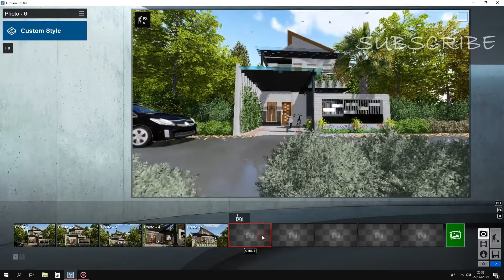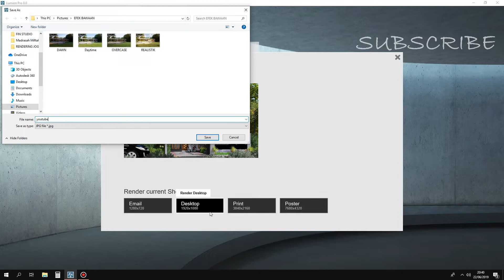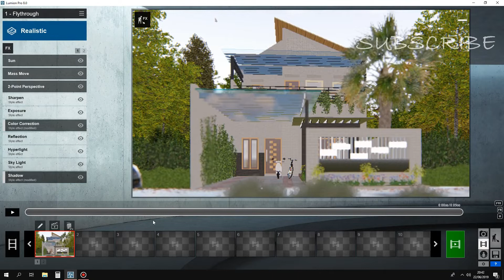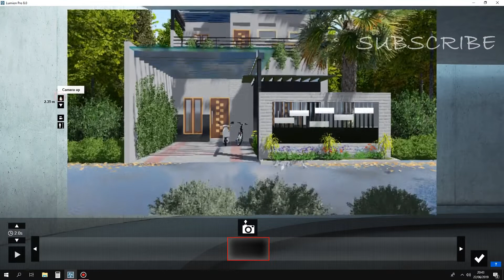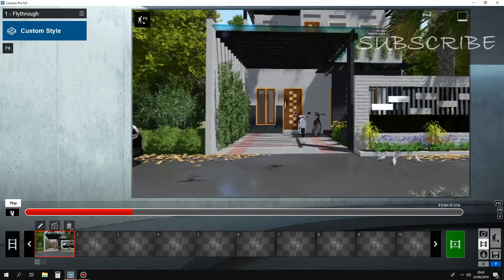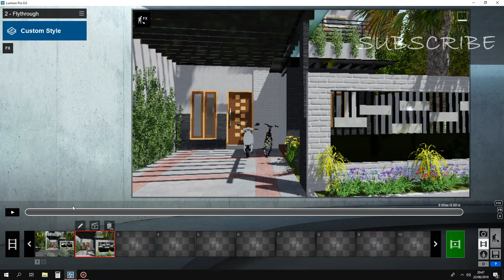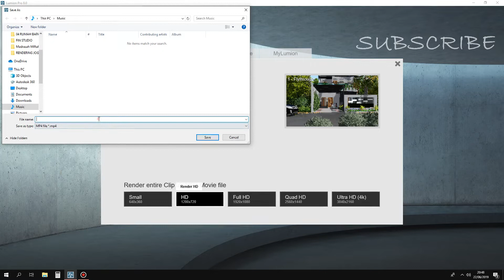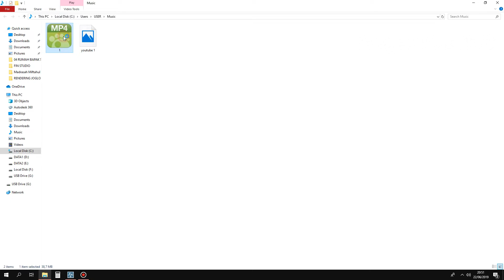CARA MEMBUAT POSISI KAMERA YANG BAIK DI LUMION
I hope you like this video "Lumion 8 tutorial render cepat tentang bagaimana cara membuat posisi kamera yang baik di lumion"
Ikuti tips dan trick lumion 8 tutorial ini supaya ketika kita memposisikan kamera atau menentukan angle kamera bisa mendapatkan view yang bagus, baik, dan enak untuk dilihat.